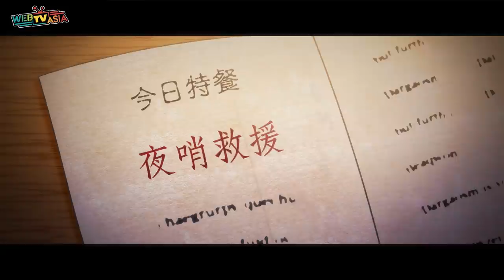【留心！膽敢插手他人閒事的下場...深夜路邊攤《EP6.夜哨救援》WebTVAsiaTaiwan 自製】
「現在不是說這個的時候，阿燦，你看路邊有沒有什麼大石頭，拿來把玻璃砸破，快點。」

「喔，好！」

阿燦轉身去找石頭的時候，我的眼角餘光瞄到前座，看到了一幕讓我嚇破膽的畫面。

駕駛坐上那個早已氣絕的女子，正轉過頭，兩眼翻白地瞪著我。

像是在說：「少管閒事。」

這個時候，我似乎...明白了什麼。

WebTVAsia Taiwan X Millionstar華星娛樂 X 鬼話連篇路邊攤

聯合製作出品，路邊攤短片恐怖小說「影像化」！

👉《原作作者介紹－鬼話連篇路邊攤》
外號：攤大，網路靈異界長青樹！PTT 媽佛版熱門爆文版主！
以《死亡樹海》入圍第10屆電視劇本創作獎，耕耘靈異寫作多年，口碑歷久不墜。
著有《遺跡訪詭錄》《深夜的路邊攤》《死亡樹海》《黑色手機》《鬼屋食堂》《見鬼社》等書。

紙本、電子書各大通路正式上市。

撞不到鬼的靈異小說家：攤大「為鬼代言」的創作哲學ft.路邊攤：